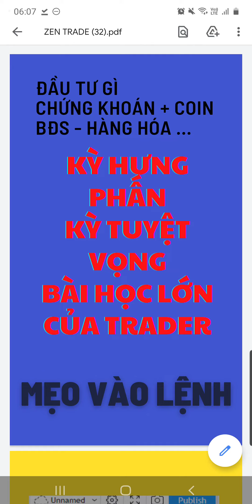bài học gồng lời